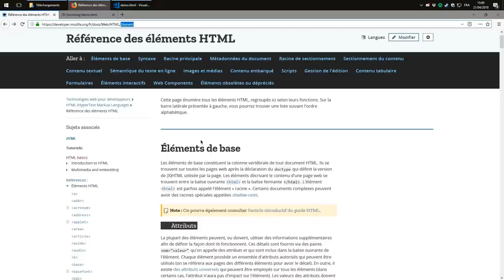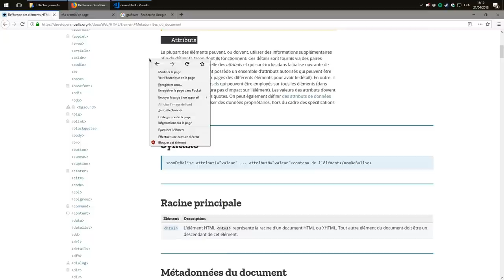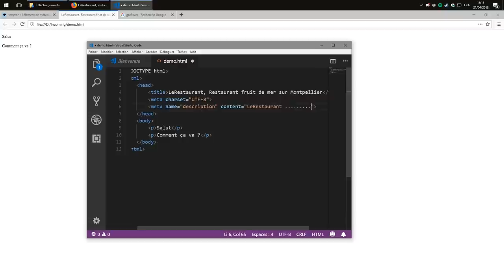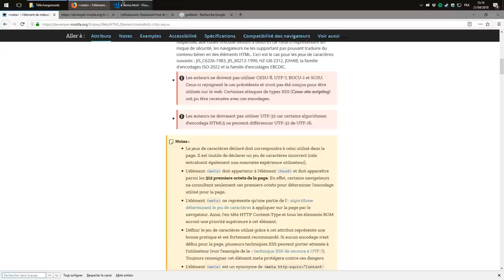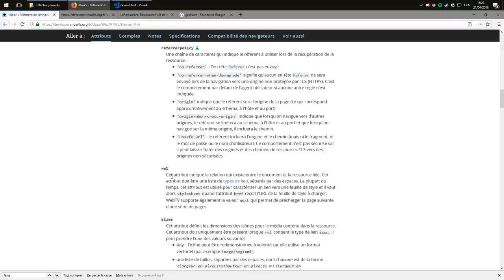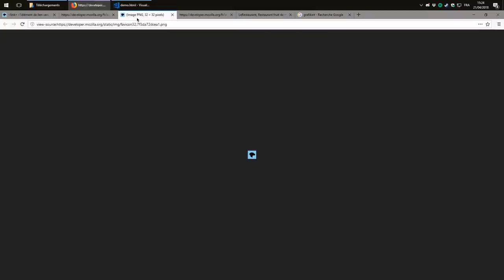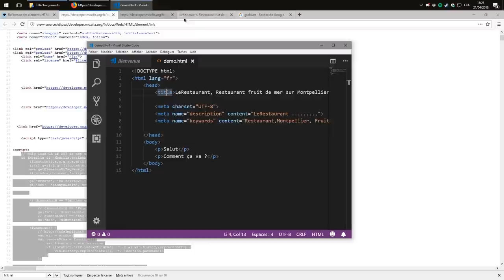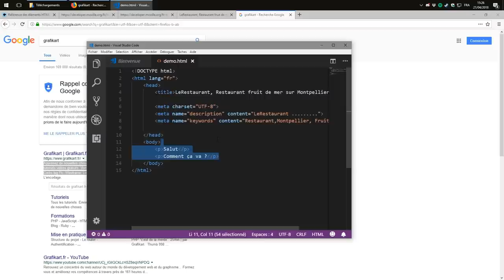Apprendre l'HTML : L'en-tête head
L'en tête est la première partie d'une page web et permet de définir des informations sur votre document HTML. Les informations qui y sont placées ne seront pas visible directement par l'utilisateur mais permettront de mieux décrire ce que contient votre page.